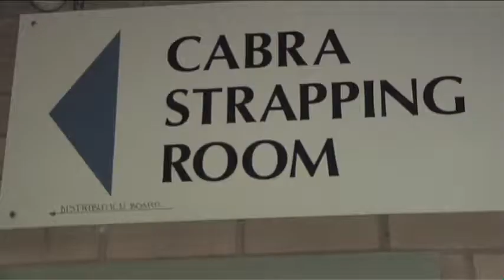The Barefoot Rugby League Show S3 EP25 RL Hardest Working Volunteer - Linda Kitchen Cabramatta NSW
The Barefoot Rugby League Show profiles this weeks hardest working volunteer.
Director - Paula Maling